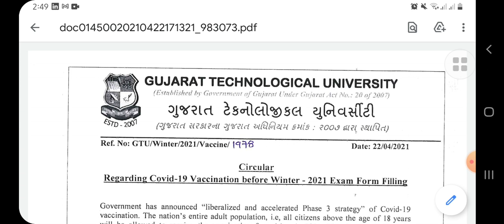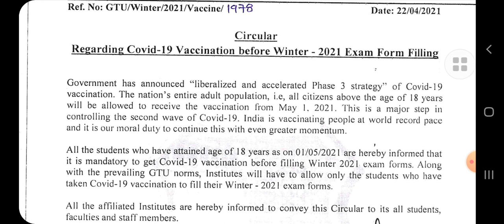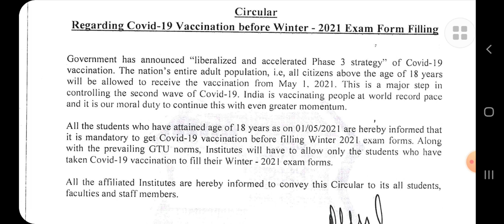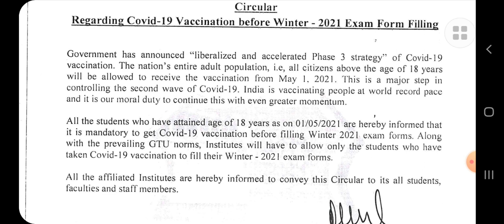GTU Exam Form 2021 regarding CIRCULAR🔥 C0VID vaccine for Students | GTU Winter 2021 exam news today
GTU EXAM News Today 2021 | GTU Final year exam news Summer 2021 Exams GTU News |GTU Latest News 2021

GTU EXAM News Today WINTER 2020 Exams ⁉️ GTU News Today | GTU Latest News | College exam date 2020
 gtu EXAMINATION. GTU News | GTU Latest News | Special GTU Examination news is explained here in the video of CSE concepts with Parinita Hajra